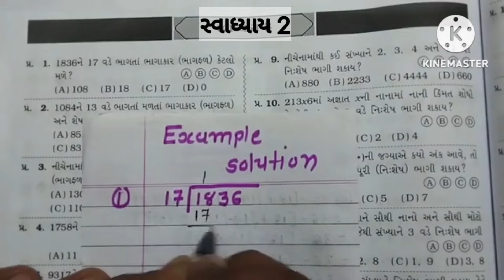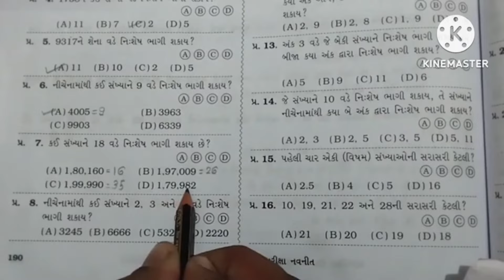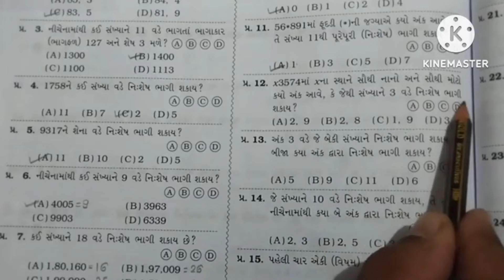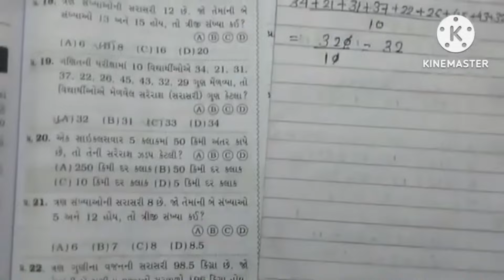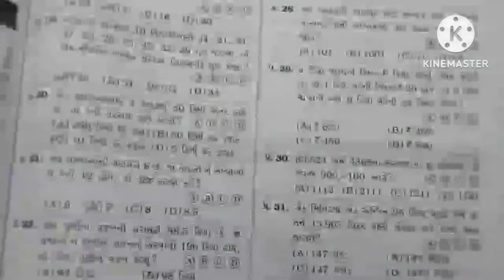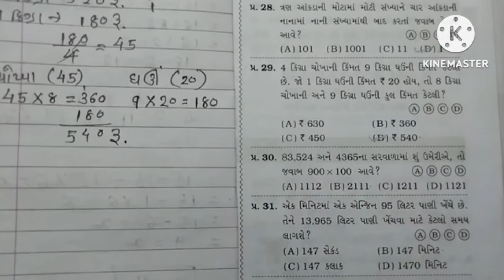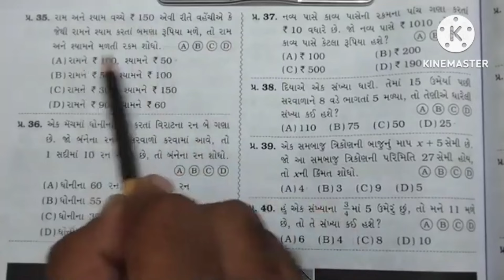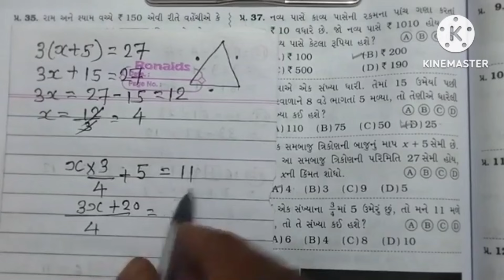જવાહર નવોદય પરીક્ષા 2025 || સ્વાધ્યાય : 2 solution || અંક ગણિત || Jawahar Navoday Exam 2025 || JNV